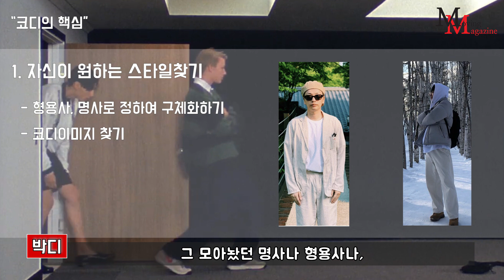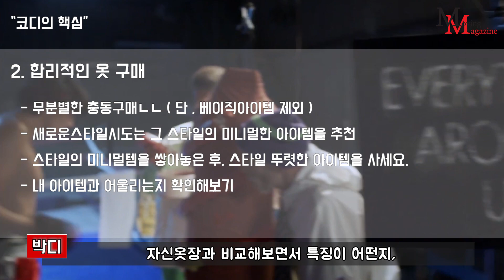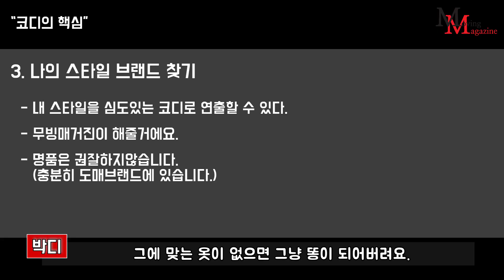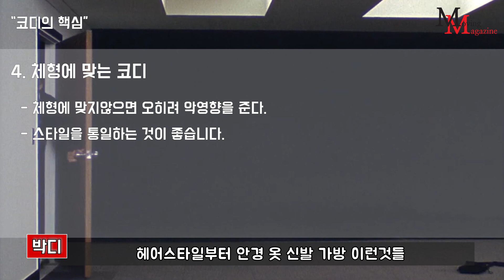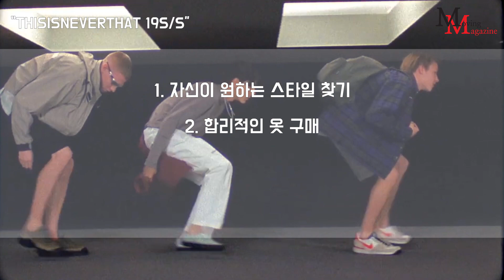이것만 알면 옷 잘입을수 있다! 핵심포인트 정리!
안녕하세요 무빙매거진 OOTD TV입니다.
네이버카페와 페이스북페이지도 운영시작했습니다!
여러분들의 스타일을 자랑해주세요!
페이스북페이지는 더욱 다양한 브랜드의 소개와 추천을 하고있습니다~
당연히 우리나라 브랜드를 바탕으로 다루고있습니다!
그리고 이번 영상은 코디에 있어 주관적인 설명입니다.
구독자분들의 생각에 코디의 핵심은 뭐라고 생각하시나요?

1. Fresh Start by Joakim Karud